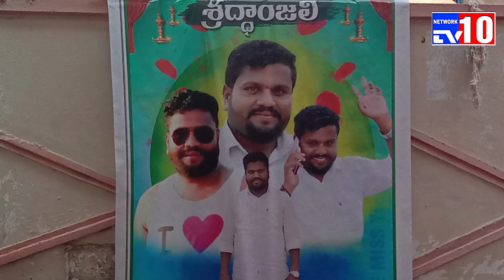గుడ్డెక్కీ ఎల్లేష్ కుటుంబానికి...5 వేల ఆర్థిక సహాయం అందజేసిన కుల పెద్ద బండారు లోకేష్@tv10network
ఈరోజు ఇందిరానగర్ 23వ వార్డు  నిరుపేద కుటుంబానికి చెందిన గుడ్డెంకి ఎల్లేష్ రోడ్డు ప్రమాదంలో మరణించడం జరిగింది. ఎల్లేష్ కుటుంబ సభ్యులను పరామర్శించిన ఇందిరా నగర్ కుల పెద్ద
*బండారులోకెశ్వర్* *బండారు జగదీశ్వర్*బండారు శివ శంకర్*  ఎల్లేష్ అంతక్రియలకు   ఐదువేల రూపాయలు ఆర్థిక సహాయం అందజేయడం జరిగింది  ఈ కార్యక్రమంలో  భూషపక యాదగిరి,  కరకాల పోషయ్య ,గంగారం రమేష్, గుడ్డంకి లక్ష్మీ నరసింహ, మాటూరి ఆంజనేయులు ,కర్కాల్ లక్ష్మి ,ఇటుకల స్వామి, ఈశ్వర్ బాబు ,సిరిపంగ శ్రీనివాస్ తదితరులు పాల్గొన్నారు పాల్గొన్న